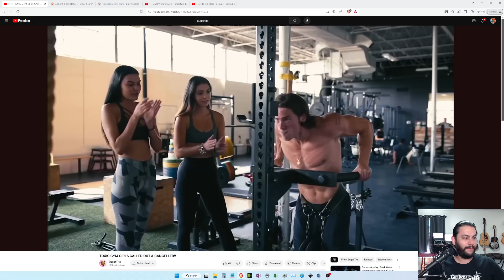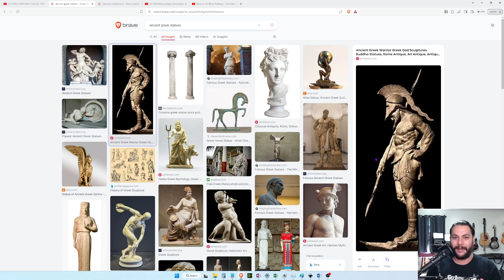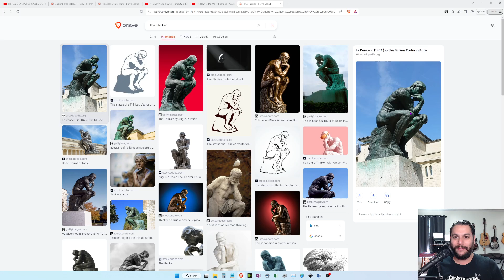Is Western Conservatism a Cargo Cult?